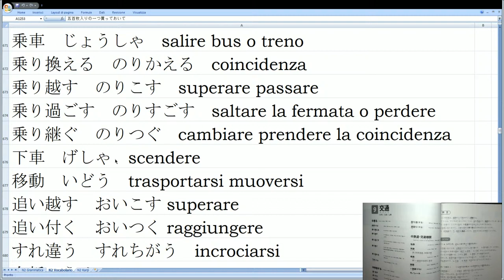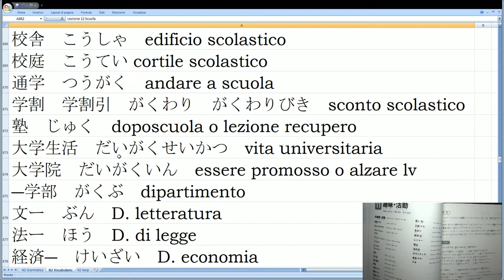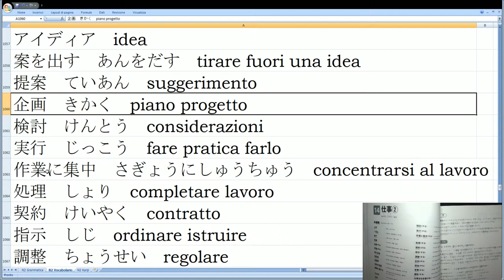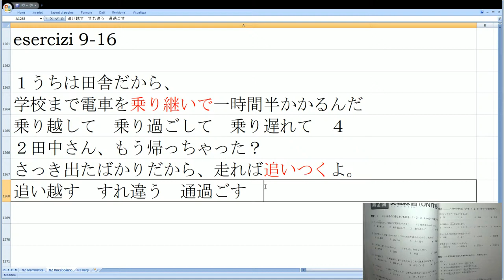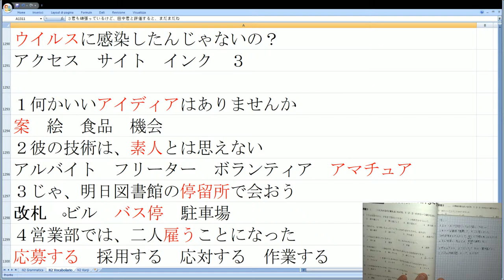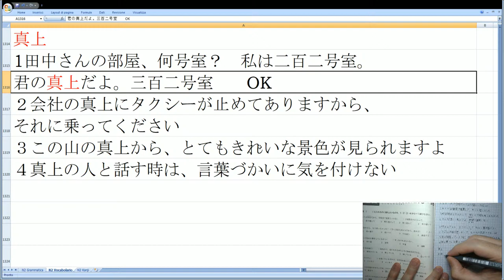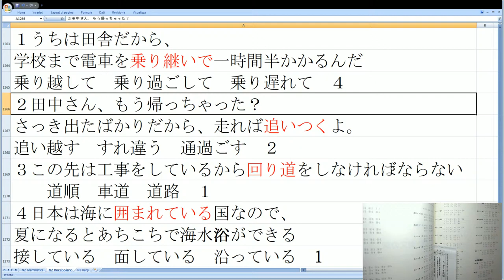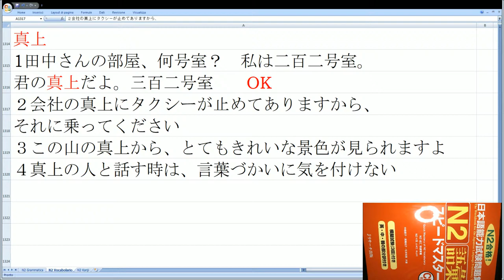Giapponese N2 Livello Alto Vocabolario 9-16 Ripasso & Esercizi